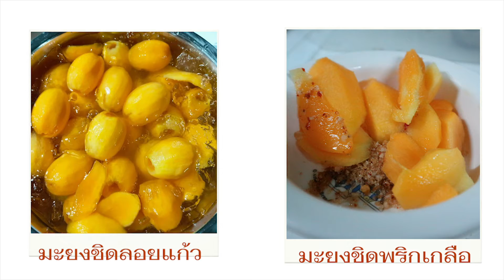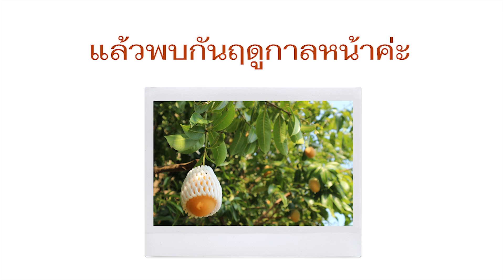มะยงชิด (organic) สวนคุณย่า อาม่า การ์เด้น ดินภูเขาไฟ กันทรลักษ์ ศรีสะเกษ หวานอมเปรี้ยว ฉ่ำ อร่อย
พาชมสวนช่วงออกดอก ประมาณเดือนธันวา 63
เวลา 0.13 นาที ต้นมะยงชิดเก่าแก่อายุกว่า 30 ปี
เวลา 0.21 นาที ติดผลต้นเดือน มกรา 64
เวลา 0.28 นาที เริ่มเก็บผลผลิตตั้งแต่ต้นเดือนกุมภา- ปลายเดือนมีนา 64
มีทั้งต้นเก่าแก่และปลูกใหม่อายุ 10กว่าปี
ปีนี้เราเริ่มเก็บสถิติ ชั่งน้ำหนัก วัดความหวาน
น้ำหนักสูงสุด 94 กรัม น้ำหนักเฉลี่ย 70 กรัม
ความหวานสูงสุด 19% Bric
ราคาขายกิโลกรัมละ 150 -350 บาท ตามขนาดและน้ำหนัก

ที่นี่มีโรคและแมลงเป็นปกติตามฤดูกาล เราใช้วิธีจุดไฟกองเล็กๆ สุมไฟไล่แมลง แต่งกิ่งให้แสงแดดส่องถึงโคนต้น ใช้น้ำส้มควันไหม้ ส่วนที่ต้านไม่ไหวก็ปล่อยไปตามธรรมชาติ มีนกมีกระรอกมากินผลสุกก็แบ่งกันไป ที่สวนเราใช้วิธีว่าลูกไหนที่นกหรือกระรอกกินจะไม่เด็ดออก จนกว่าเขาจะกลับมากินวันใหม่จนหมดเขาก็จะไม่กินลูกต่อไปให้เสียหายมาก

ปุ๋ยที่ใช้ น้ำหมักชีวภาพที่เราหมักเองอายุ 20 ปี และล่าสุดใช้ปุ๋ยมูลไส้เดือนสายพันธุ์ AF ที่ผลิตเอง

ช่องทางการจำหน่าย กลุ่มFB  Lineกลุ่มเพื่อนๆ ปีหน้าเจอกันอีกหลายช่องทางนะคะ

การขนส่งและระยะเวลา ส่งไป กทม. วันเดียว
ส่งไปต่างจังหวัด 2 วัน
ส่งภาคเหนือ หรือภาคใต้ ประมาณ 3 วัน  ปีหน้าเราะทดลองใช้วัสดุจากธรรมชาติเช่นฟางข้าว และกระดาษลังกันกระแทก หลังจากที่ผ่านมาเราใช้โฟมในการขนส่งเยอะมาก แต่มันจะกลายเป็นขยะที่บ้านลูกค้า ส่งผลกระทบต่อสิ่งแวดล้อมในอนาคต

ช่วงท้ายของคลิป ขอขอบคุณเพื่อนๆ ตลอดจนคุณลูกค้าใหม่ทุกท่านที่ให้การตอบรับดีมาก สั่งซื้อซ้ำ
และบอกต่อ พบกันปีหน้าค่ะ